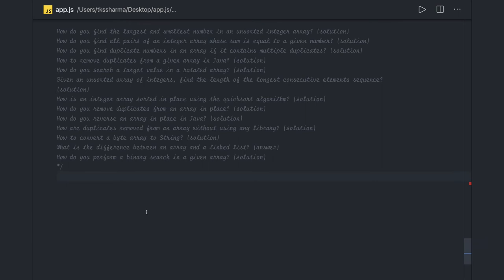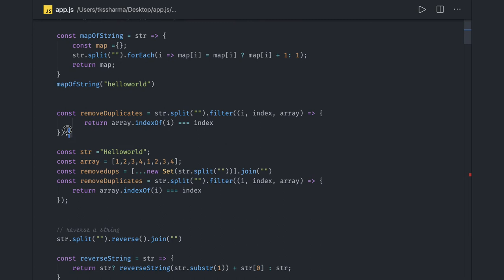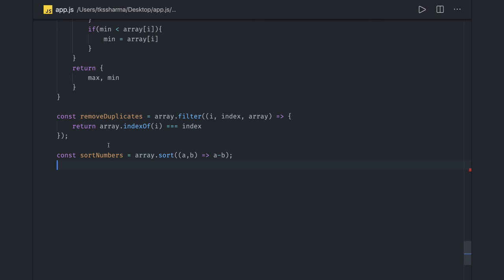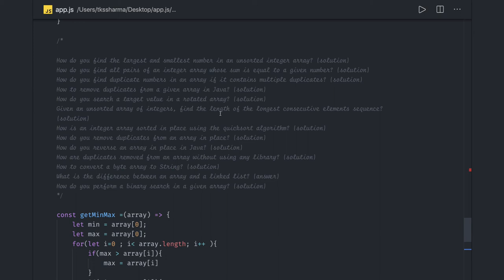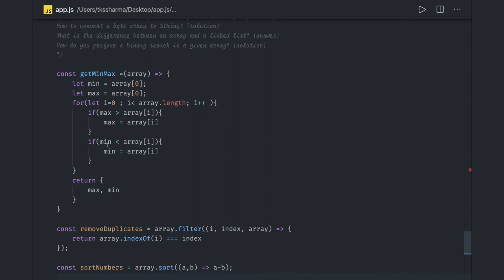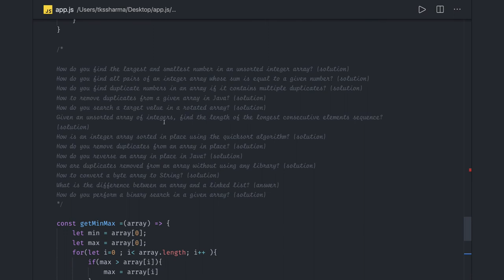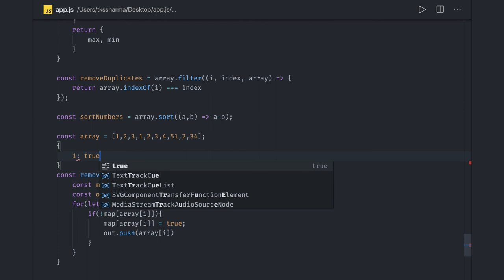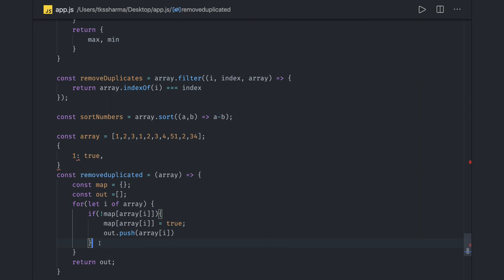Problem Solving Array Based Questions #37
Build your Profile and start learning for javascript interviews
Module-1 Build Your Profile
Module-2 Data structure and Algorithms
Module-3- Top 100 Interview Questions
Problem Solving Questions in Javascript String, Array, and Objects
String, Palindrome, Anagram, Array duplicates, string reverse
Stack
Queue
LinkList
Tree
Graphq